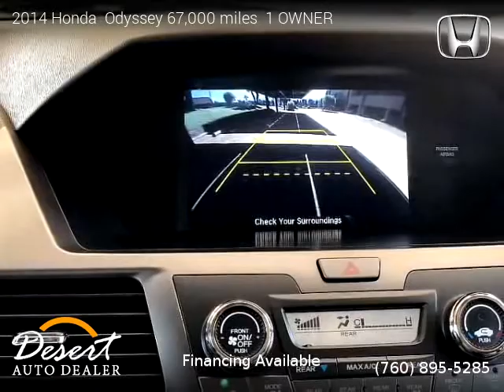2014 Honda Odyssey 67,000 miles 1 OWNER - Desert Auto Dealer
2014 Honda  Odyssey 67,000 miles  1 OWNER

One owner vehicle, Clean title, Extended Warranty Available, 67,000 miles, Automatic, Electric, FWD: Front Wheel Drive, 5 doors, 6 cylinders, Gasoline, MPG City 19 and 28 in Hwy.